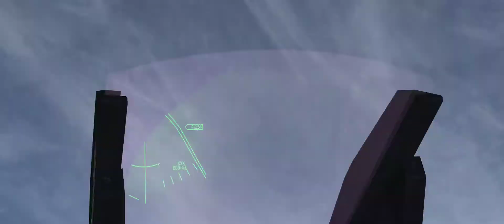Falcon Bms 1v2 One kill/Bingo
On my first DF back I added too many Fulcrums.  Downed one.  Ran out of fuel.  Can't out circle the damn thing!